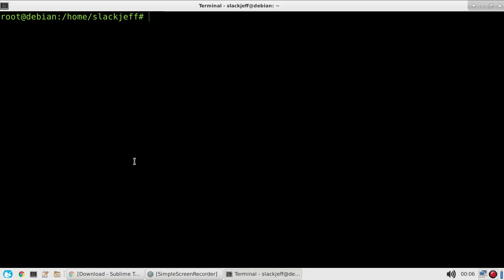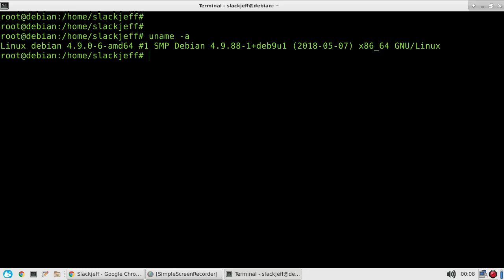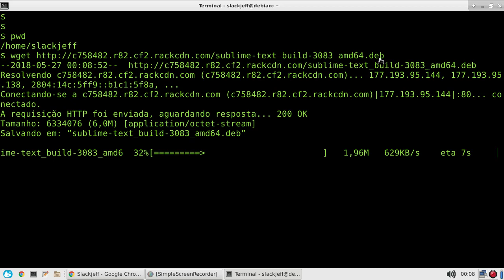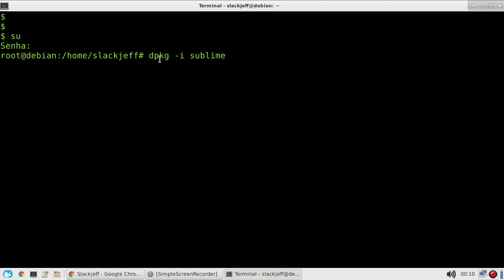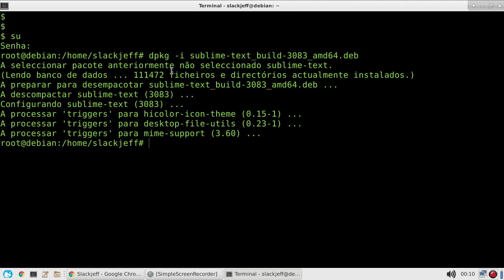INSTALAÇÃO SUBLIME TEXT NO DEBIAN! (FÁCIL)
Fácil né?